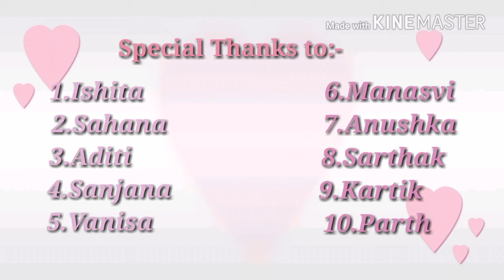Aecs-1 tarapur group dance inter-house competition blue house Manwa Lage,Satakli& char shanivar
Dear viewers, here is a group dance by the students of Atomic Energy Central School - 1, Tarapur on the famous Bollywood songs .They are as follows:-
1.Manwa laage
2.Satakli
3.Chaar Shanivaar

MISS PERFECT

. MISS PERFECT

MISS PERFECT

MISS PERFECT

Song- Manwa Laage
Movie-Happy New Year
Singer- Shreya Ghosal, Arijit Singh
Music Director- Vishal Shekhar
Lyrics-Irshad Kamil
Music Label- T-series
Song -Satakli
Movie- Happy New Year
Singer-Sukhwinder Singh
Lyrics-Irshad Kamil
Music Label-T-series

Song-Chaar Shanivaar
Movie-All is well
Music Director-Shabbir Ahmed
Singer-Vishal Dadlani and Armaan Mallik
Rap written and performed by - Badshah
Music Label-T-series

Also write about how the dance was...